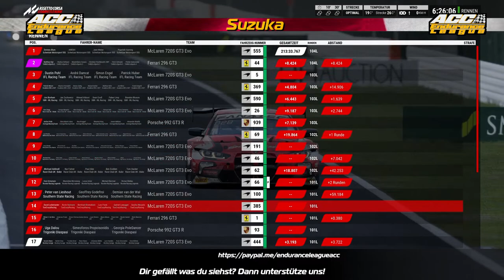ACC Endurance League Season 2024 Race #3 Suzuka | Rookies Grid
Gear up, racers! Prepare to test your mettle on one of motorsport's most legendary circuits, where history and speed collide in a symphony of adrenaline and skill.
This isn't just any race—it's an endurance odyssey. Assemble your team, for in endurance racing, victory demands more than raw speed. Strategy, teamwork, and resilience are the currency of success.